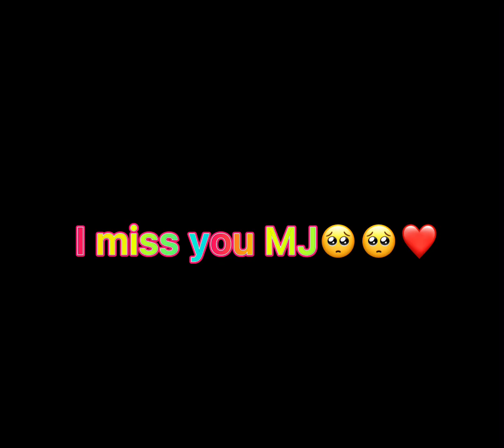Michael Jackson funny and cute moments 2🥺🥺❤️😍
Michael Jackson funny and cute moments part 2🥺🥺❤️😍🥰💔